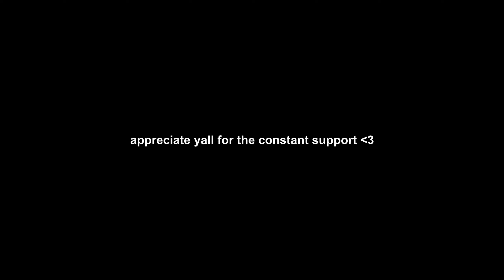''How do you move like that?'' 🤔 + Warzone Settings for 300 FPS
thumbnail by Lion (​⁠​⁠​⁠@Lionxo)